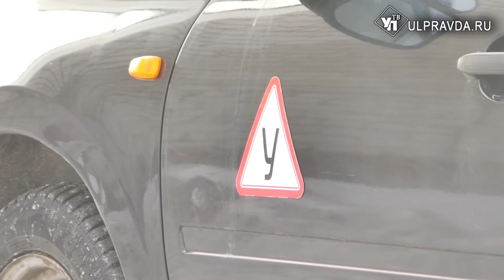Площадки отменят, суды упростят. Станет ли сложнее получить водительские права